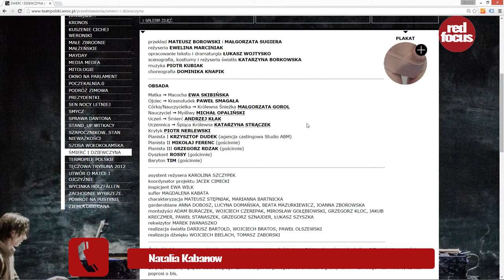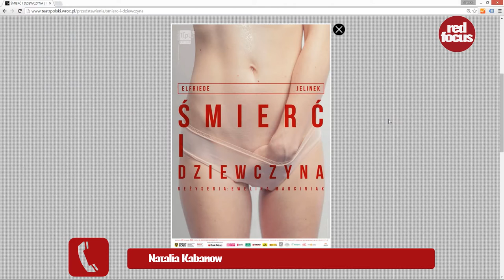Plakat porno sztuki część 1. Portal fotograficzny. Serwis dla fotografów. Fotografia profesjonalna